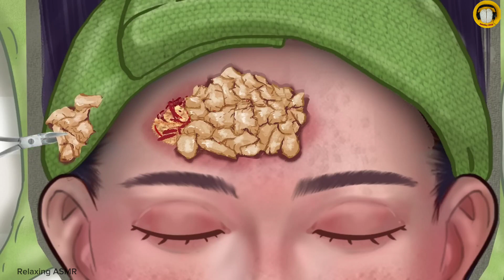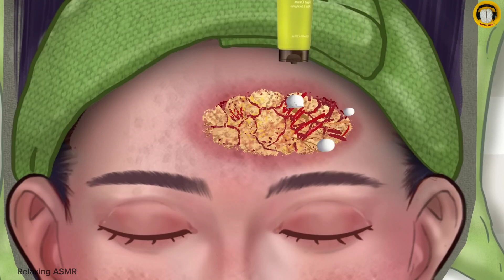ASMR treats infected wounds and removes psoriasis on the face | Smile bam asmr | relaxing ASMR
"Experience the ultimate ASMR healing session as we treat infected wounds and remove psoriasis on the face. Watch as our expert practitioner delicately and skillfully attends to the skin with soothing sounds and gentle touches. Get ready to unwind and indulge in this mesmerizing experience of relaxation and rejuvenation. Click now to discover the ultimate self-care for your skin."